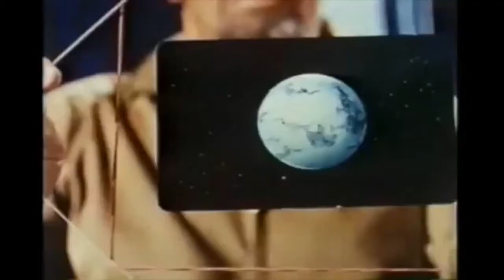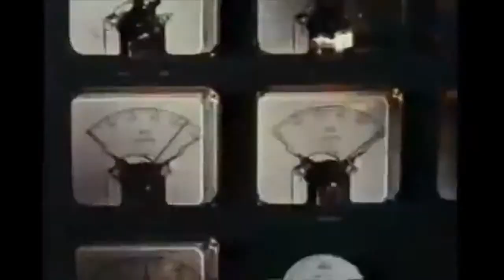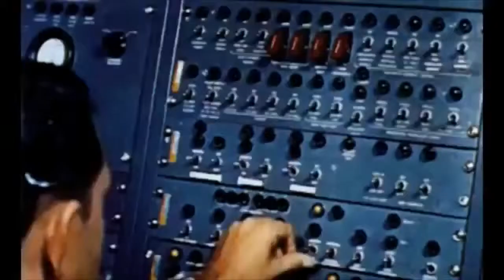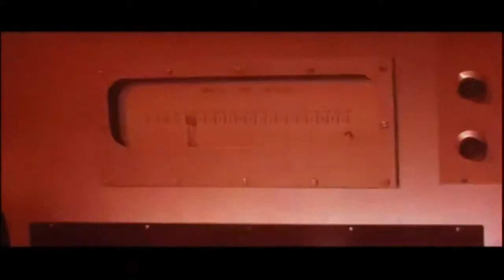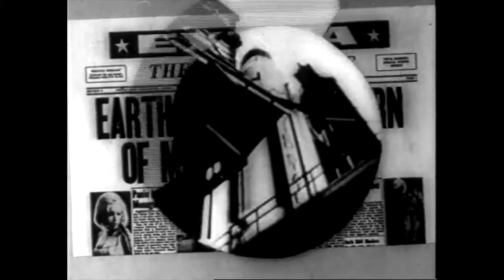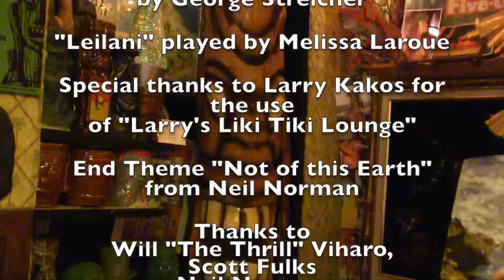Tiki Oasis 2015 Symposium Sci-Fi Trailers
Lord Blood-Rah and Melissa Laroue host a special compilation of classic sci-fi trailers selected by me for my symposium "Future Schlock" with Scott Fulks and Neil Norman at Tiki Oasis 2015, San Diego, 8/14/15.